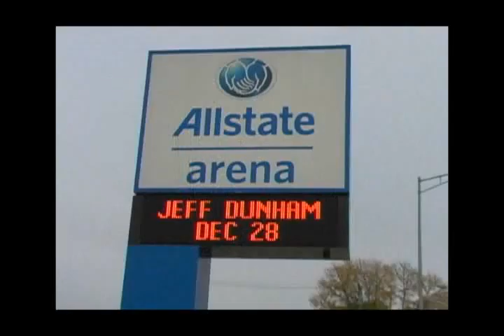Feb 17th 5 Minute News Rosemont